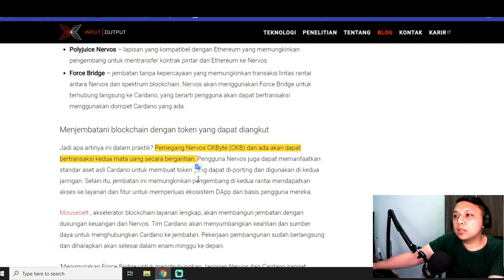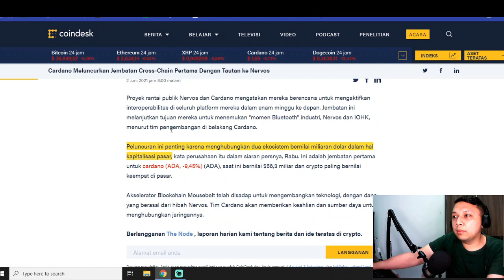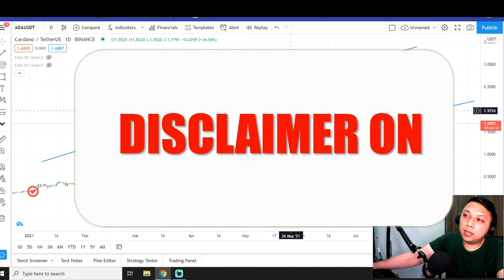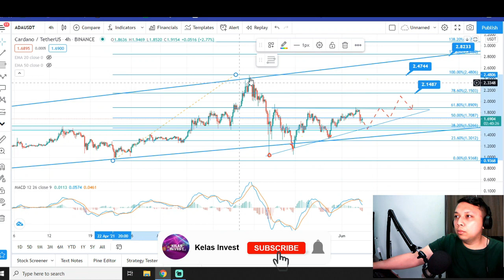😱DONT SELL ADA !!KENAPA CARDANO BAKAL HIT $50 ?CARDANO PRICE PREDICTION - CARDANO ADA PREDIKSI🧑🏻‍🚀